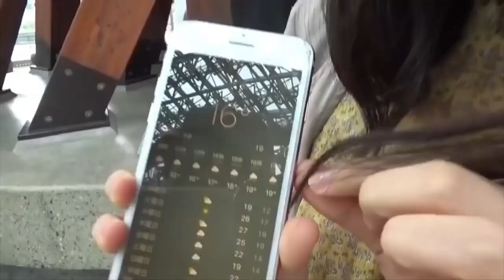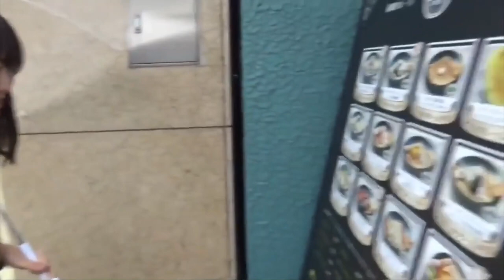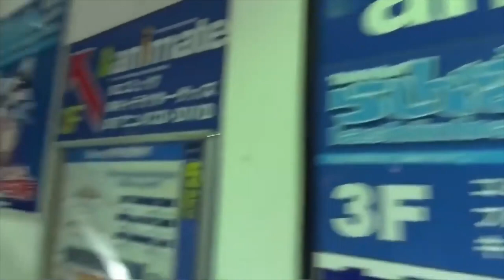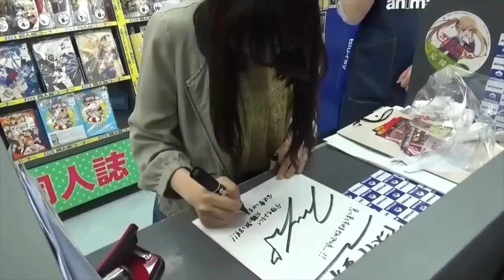[Eng Sub] Miku Ito's solo travel to Kanazawa City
Happy Birthday Miku!
This was from 2018. The audio for this was terrible and the rain wasn't helping. I couldn't really hear some of the lines.

Yurippe is also on Twitter, though it looks like she hasn't been active since Covid

00:00 - Introductions
02:23 - Arriving at Kanazawa and searching for their first objective
04:35 - Visiting the Kanazawa Animate Store
09:12 - Eating at Omicho Market
16:42 - Strolling in Kenroku-en Scenic Spot
20:25 - Miku in a bit of a pinch
22:12 - Visiting the 21st Century Museum of Contemporary Art
25:22 - Eating at Akadama Honten
30:54 - Parting words